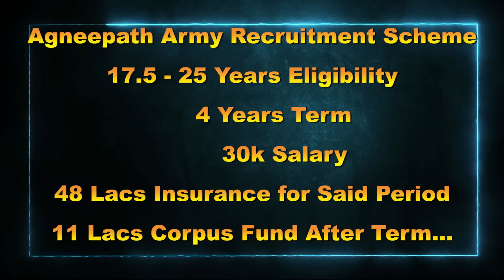Unknown Facts About Agnipath Army Recruitment Scheme | Army Agnipath Issue | Advocate Ramya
The Indian Government on 14 June had approved a recruitment scheme for Indian youth to serve in the Armed Forces. The scheme is called AGNEEPATH and the youth selected under this scheme will be known as Agniveers. Age limit 17.5-21 years.. Shortly Government going to conduct exams||Advocate Ramya garu explains about the Facts related to Agnipath Scheme in Detail.

Advocate Ramya Reveals The Time Limit For A Case Of Property Disputes | Nyaya Vedhika Latest Video

Ramya is an advocate & social activist. Every advocate, lawyer or barrister places their utmost dedication and passion into their role in the legal sector. Advocate Ramya is a perfect example of how hard work pays off. This is the Official Channel of Ramya and it is a platform for the people to know what is our Law & Order, Indian Acts, New Rules, Case Laws, Legal and Illegal Activities. This Nyaya Vedhika series is a one-stop solution for all your legal issues and it is primarily focused on Criminal activities, Family Cases, Divorce, Violations of Law and many more services.